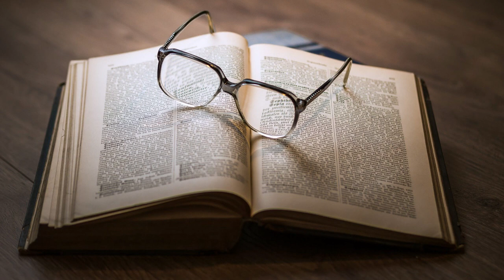Study & Concentration Easy Listening Guitar Music for background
Do not drive or operate the machine while listening to study, sleep meditation music, heartbeat, or induced sleep relaxation.